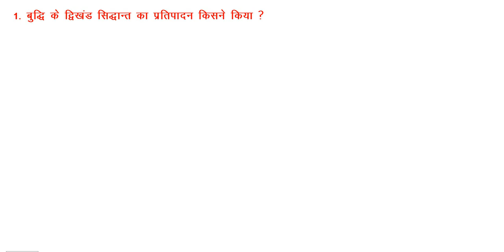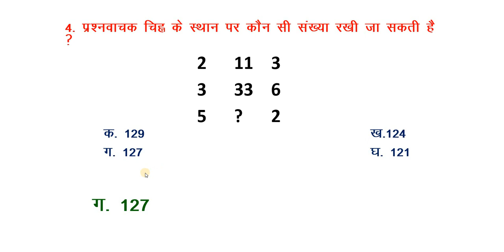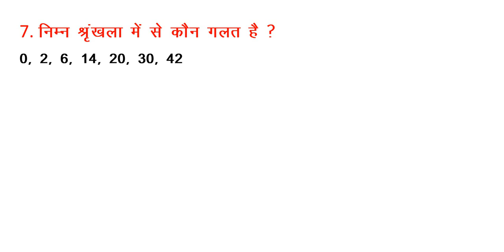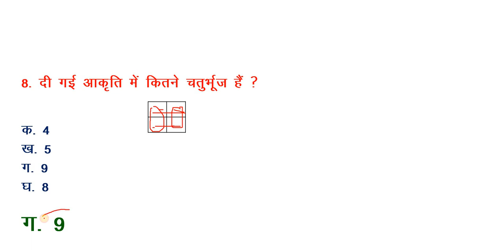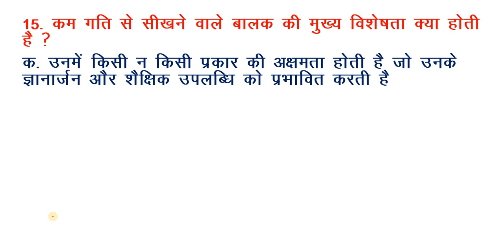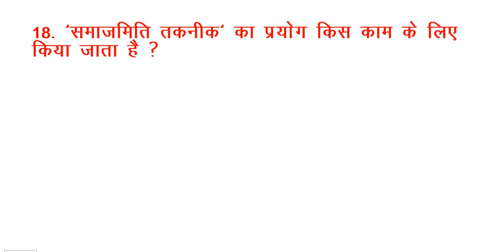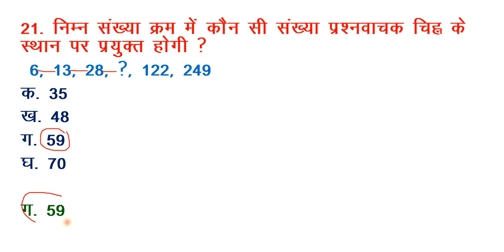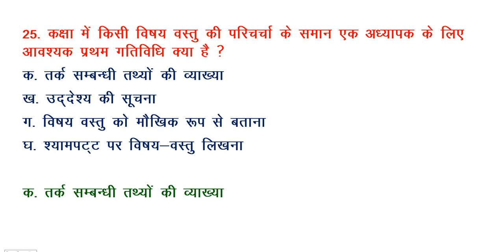बिहार एसटीइटी अनिवार्य प्रश्न पत्र 50 अंक, सभी विषय के अभ्यर्थियों के लिए समान रूप से उपयोगी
बिल्कुल नए पैटर्न पर आधारित,  इस अभ्यास प्रश्न पत्र में पिछली परीक्षाओं पर आधारित प्रश्न दिए गए हैं जिनका अभ्यास सभी अभ्यर्थियों के लिए उपयोगी सिद्ध होगा